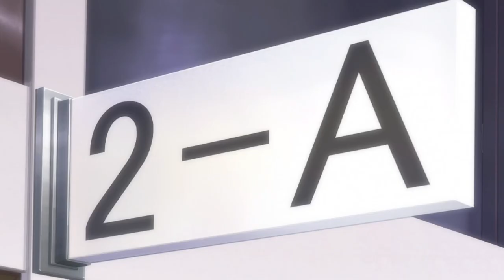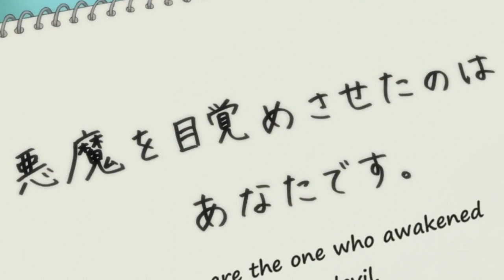Boy Awakens His Secret Powers And Fights Demons With His Girlfreinds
Witnessing the heart-wrenching scene of his sister's suicide, Kakeru spends his days in an orphanage where he meets a little girl called Yuka. Years later, Kakeru Satsuki, now a teenager with hair lovely as lavender, is enrolled in high school alongside Yuka Minase, a brown-haired teen.
Their usual day is flipped upside down when they experience a psychological attack and are forced into an alternative realm known as the "Red Night." Unaware of the forthcoming events, they hold each other tightly, not letting a single moment separate them. The Red Night, however, vanishes as quickly as it arrives, like a spring night's dream. Both are left wondering if their experiences were imaginary when they see the whole public staring at them as they hug each other tightly, their faces frightened as if they had just met an eldritch being.
Later that day, another student arrives with a greater amount of information about the event. As she approaches Kakeru and Yuka, the latter falls down unconsciously. Kakeru carries her to the infirmary without wasting any time. Afterward, they go out shopping while continuously being stalked by a mysterious figure. However, they relive the Red Night occurrence when the two establish physical touch. A deep crimson night with a dark, dull moon teeming with horrific monsters bent on pursuing them.